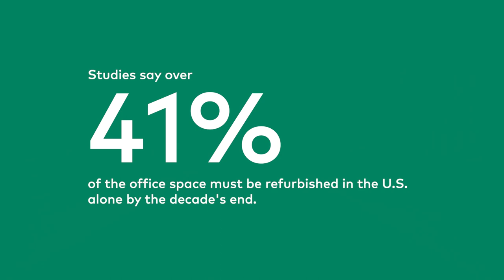Framery – Office Pods vs Constructed Rooms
Framery pods are more cost-effective than new construction, according to a 2023 study.

We teamed up with commercial real estate services firm CBRE to compare the total costs of constructed rooms against office pods in Europe, North America and Asia.

The report shows that new construction is overwhelmingly more costly than Framery office pods. These insights help office managers make better-informed decisions about the design and layout of their space.